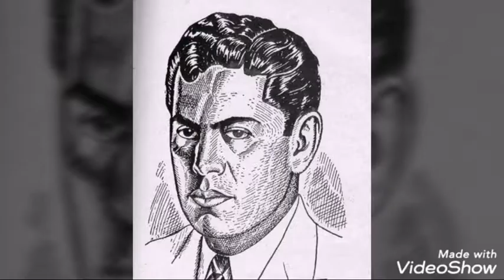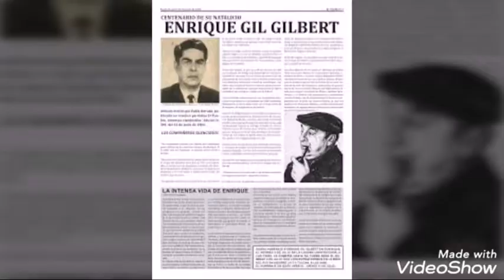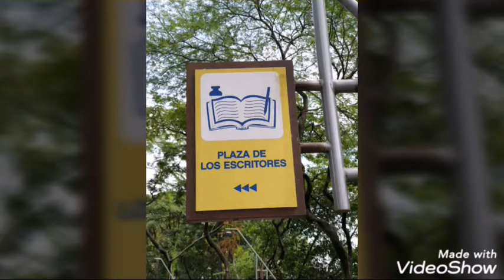Relato Histórico de Enrique Gil Gilbert